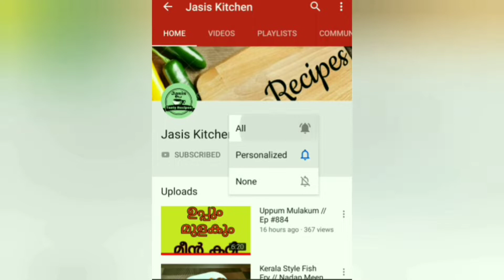Biryani / മൊഹബത്തിന്റെ ബിരിയാണി നമുക്ക് വീട്ടിൽ ഉണ്ടാകാം Kozhikode Dum Biryani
biryani is very special biryani homemade  biryani or Kozhikode dum biryani secret of biryani